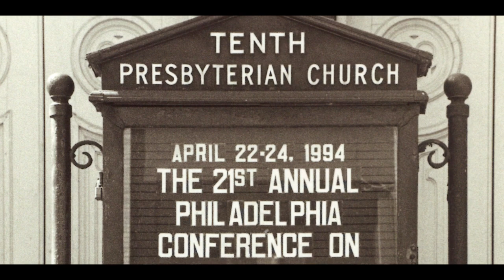Calvinism and PCRT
Learn the role James Boice and the Philadelphia Conference on Reformed Theology in the rediscovery of Reformed theology. From its beginnings in 1974, PCRT has provided laymen with sound doctrine, boldly preached! It also helps bring Reformed teaching out of the academy and into the Church!